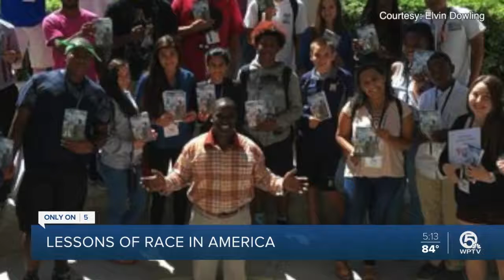West Palm Beach author wins Florida Book Award after penning book on racism in America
It was a privilege to share y perspective on issues of race in this country with my local tv station.